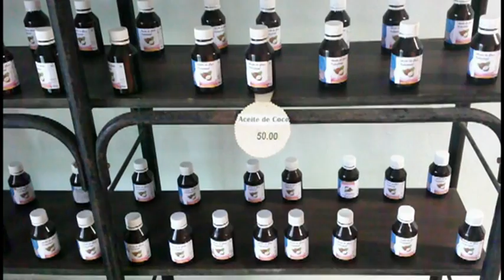Prevén recuperar producción de aceite de coco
En el municipio de Pilón se trabaja para rescatar la producción del aceite de coco, renglón económico que se utiliza en la cosmética y la farmacéutica.